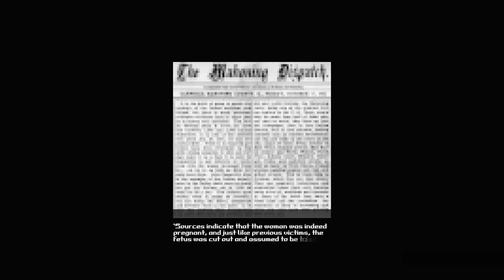Blood Wash Teaser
Triple upload gang.